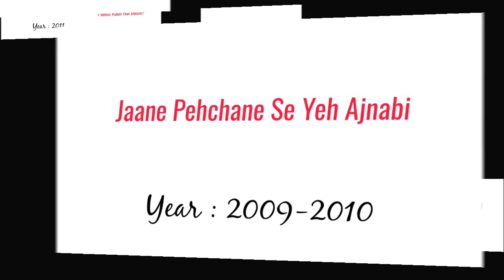Sanjeeda Sheikh Dramas List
Sanjeeda Sheikh All Dramas List